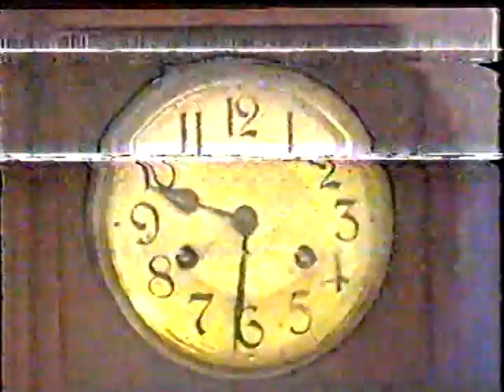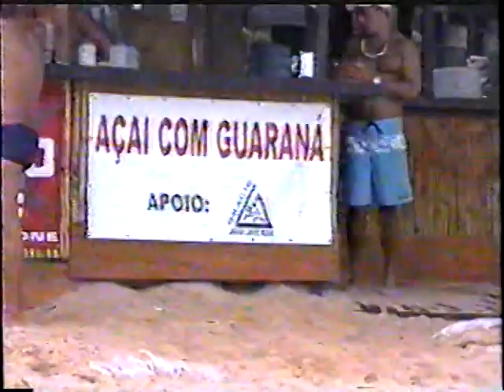Sítio na Raza - Pc e Artur 1997